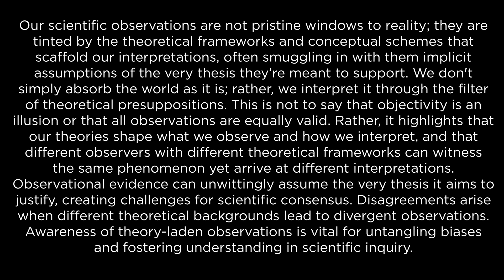Leslie Allan: The Theory-Ladenness of Observation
Our scientific observations are not pristine windows to reality; they are tinted by the theoretical frameworks and conceptual schemes that scaffold our interpretations, often smuggling in with them implicit assumptions of the very thesis they’re meant to support. We don't simply absorb the world as it is; rather, we interpret it through the filter of theoretical presuppositions. This is not to say that objectivity is an illusion or that all observations are equally valid. Rather, it highlights that our theories shape what we observe and how we interpret, and that different observers with different theoretical frameworks can witness the same phenomenon yet arrive at different interpretations. Observational evidence can unwittingly assume the very thesis it aims to justify, creating challenges for scientific consensus. Disagreements arise when different theoretical backgrounds lead to divergent observations. Awareness of theory-laden observations is vital for untangling biases and fostering understanding in scientific inquiry.

Leslie Allan is a philosopher & humanist - here are some of his papers

Have any ideas about people to interview? Want to be notified about future events?  Any comments about the STF series?

b) Donating
- Bitcoin: 1BxusYmpynJsH4i8681aBuw9ZTxbKoUi22
- Ethereum: 0xd46a6e88c4fe179d04464caf42626d0c9cab1c6b

c) Sharing the media SciFuture creates

Kind regards,
Adam Ford